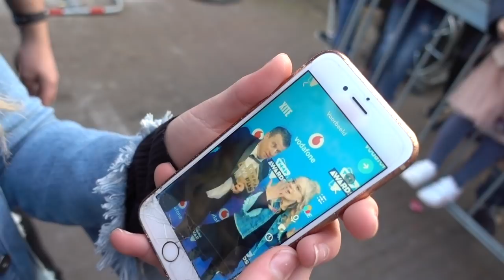VEED AWARDS 2018 BESTE VLOGGERS ! 😱📷🎉🎈🎊💗⚠ | Bellinga Familie Vlog #953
Dit is zo gaaf! Dank jullie wel allemaal voor het vele stemmen! Deze Veed Award Beste Vlogger is ook een beetje voor jullie want zonder jullie waren wij niet compleet! Geniet van deze extra lange vlog inclusief AD interview 🙂  WE LOVE YOU!

Wij zijn Daniel ( 37) Fara ( 29) Luan ( 5,5) Lucilla ( 3), Luxy ( 0) en onze hondjes Woezel en Pip ( 0 jaar)

Rolderdiep 18
8032 TM Zwolle
The Netherlands

4 juni 2016 heeft ons kanaal een naamsverandering gehad van " SlankEnFitTV"  naar " DE BELLINGA'S"

Veel kijkplezier!